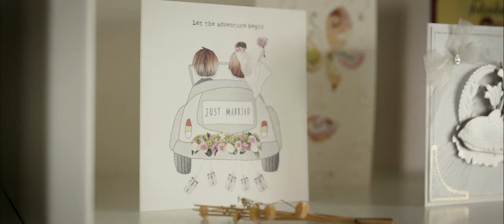Luísa&João - Coimbra, Portugal | 2022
Luísa & João's Wedding Day Teaser

Photo: Ana Pastoria
Venue: Quinta do Clero, Coimbra

Petricorstudio.PT - 2022